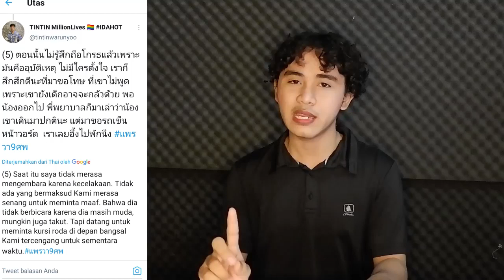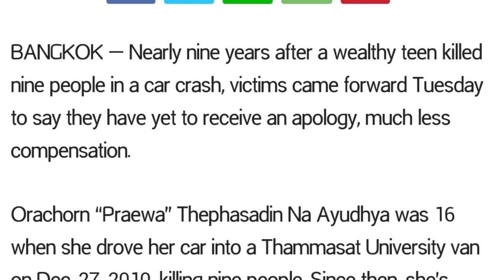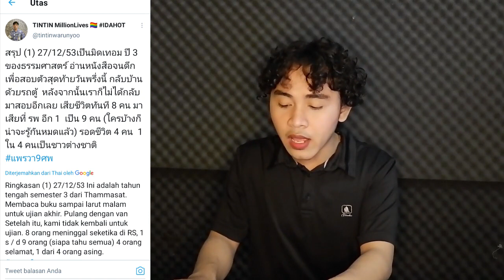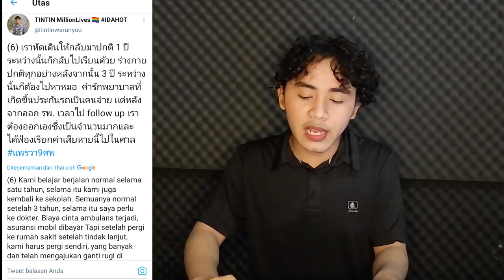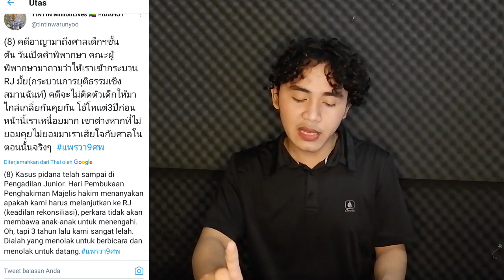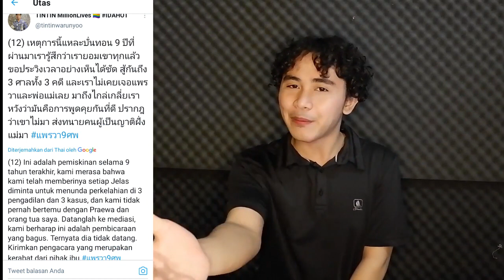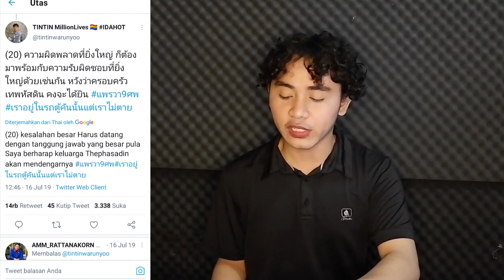Minnie and The Four Bodies Adalah Kisah Nyata dan Korbannya 9 | Konspirasi Girl From Nowhere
For this time aku akan menceritakan bagaimana cerita dibalik episode Minnie and The Four Bodies yang ternyata berasal dari kisah nyata. Bagaimana selengkapnya ??